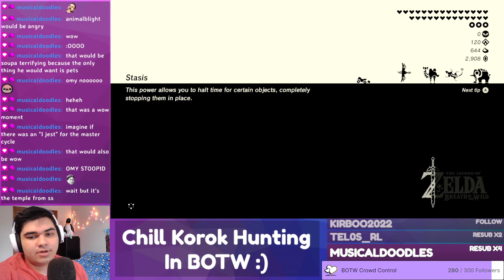I Forgot The Forgotten Temple...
- SOCIALS

- Streaming Schedule (updates posted on discord/twitch)
Sunday - No Stream (New Youtube video upload at 2pm est instead!)

Hello! You can call me Fuzzy (pronouns: he/him) and I stream over on twitch whenever I have some free time! I play a variety of nintendo games and sometimes like to do very crazy challenges in them!